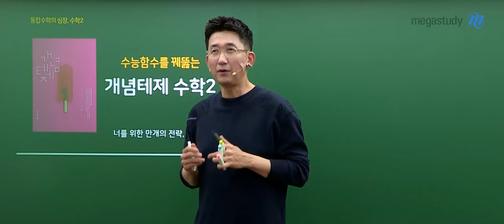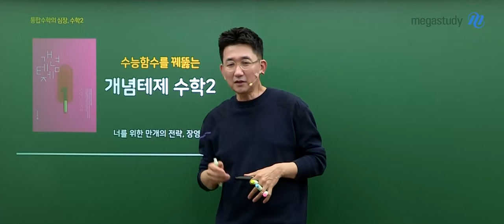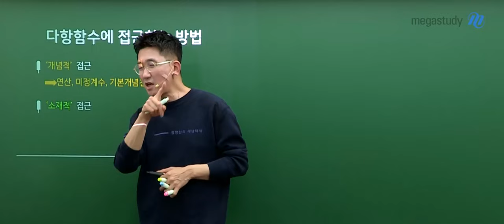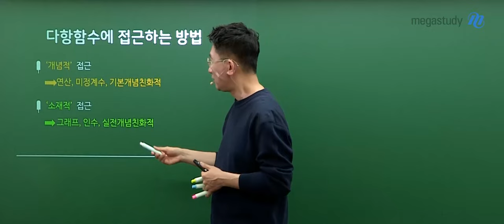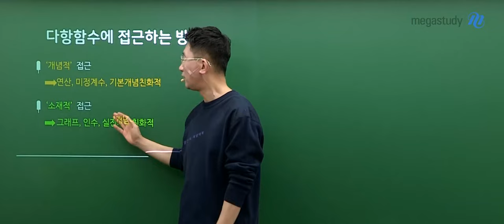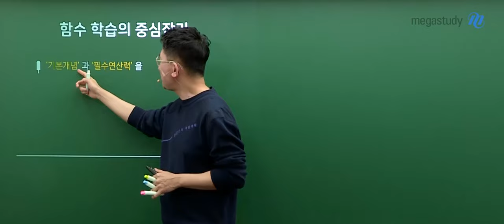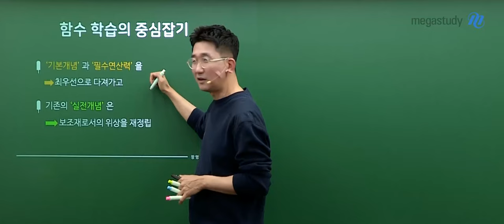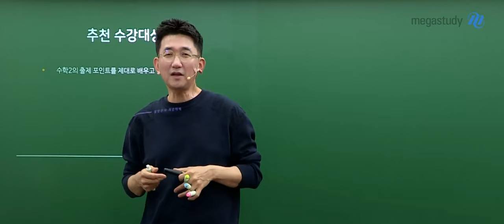[메가스터디] 수학 장영진쌤 - 개념테제 수2 OT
수학 장영진 선생님의 개념테제 수2 OT 영상입니다.